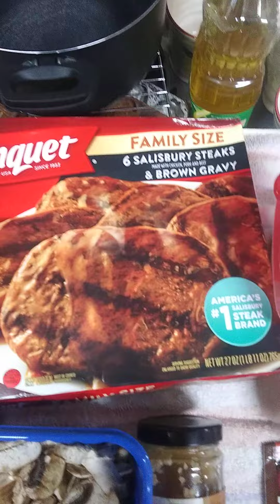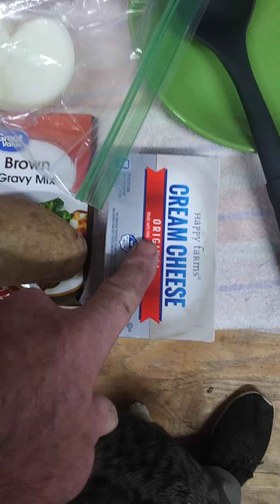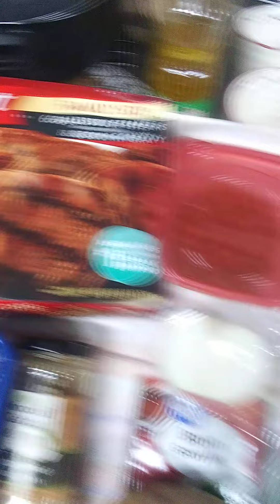Shepard's pie that isn't.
To cold to do this outside. Ok so I had an idea, put the recipe together in my head and started throwing ingredients together. Believe it or not this is pretty tasty.